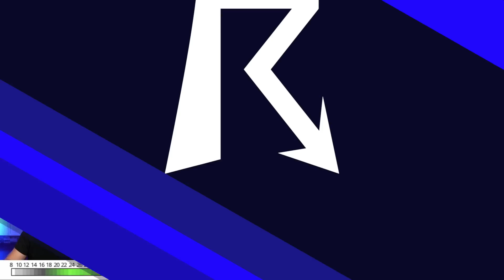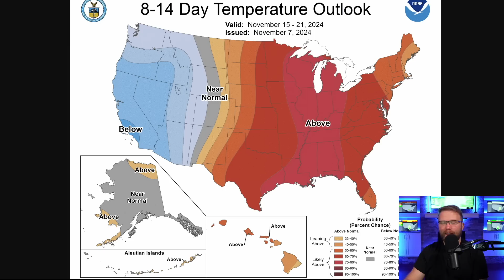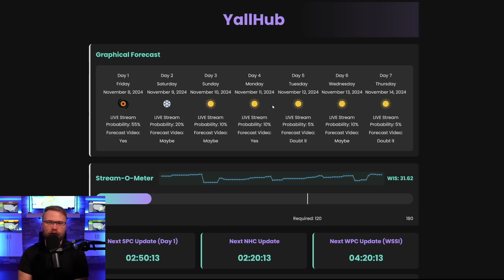Our Strange Weather Pattern Gets Even Weirder...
In this video, we're covering two major weather events: severe thunderstorms threatening north-central Texas with tornadoes, damaging winds, and hail, and the powerful Hurricane Rafael in the Gulf of Mexico. We'll explore Rafael's expected path, including a potential meandering loop, and discuss its impacts on coastal areas, while also providing a weekend weather outlook for affected regions.